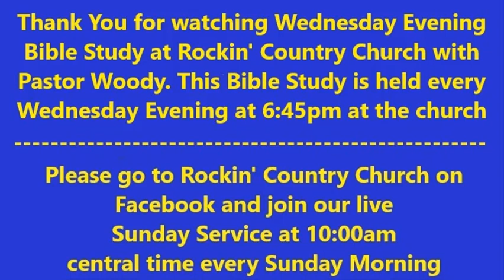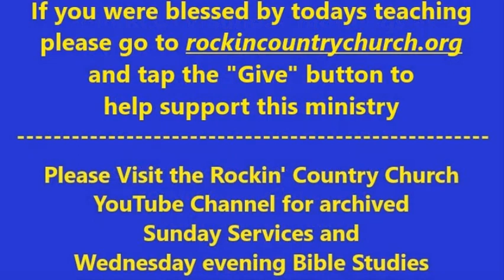Rockin' Country Church Wednesday Evening Bible Study. Book of Acts Part 12 Chapter 8:1-25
Welcome to Rockin' Country Church Wednesday Evening Bible Study. This Week Pastor Woody And The Study Group Continues In The Book Of Acts 8:1-25. Join The Group As They Learn The Bible Chapter By Chapter, Verse By Verse.